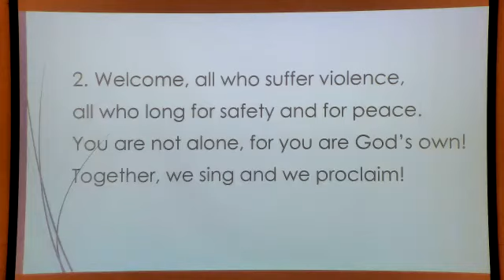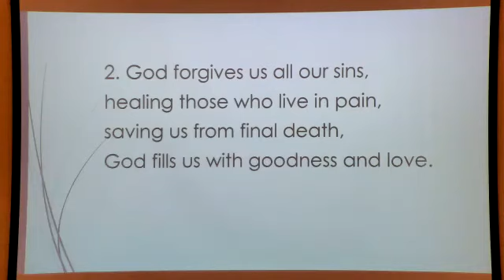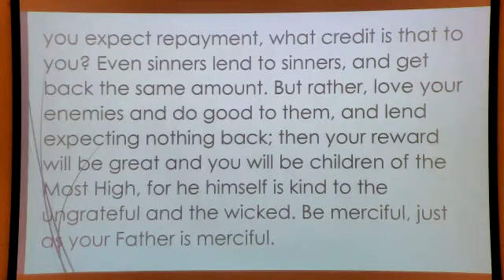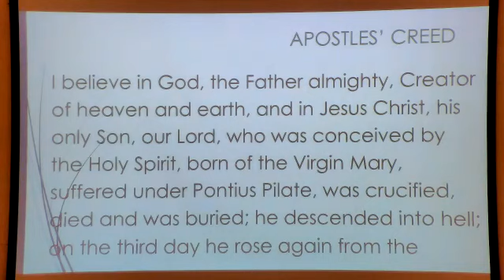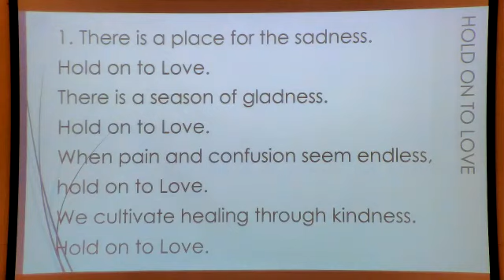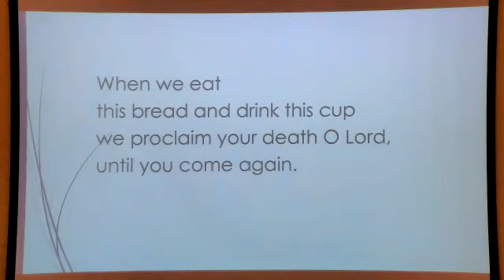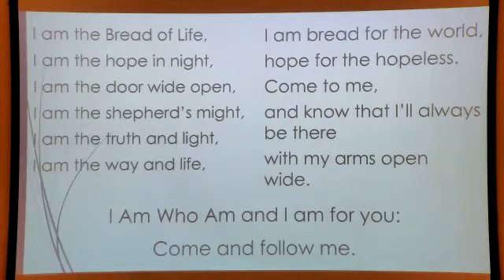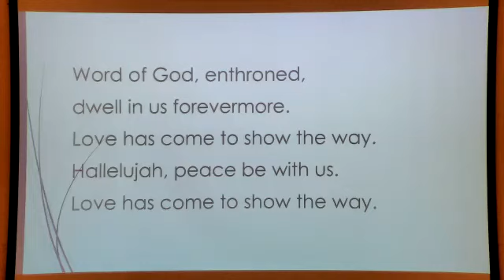7th Sunday in Ordinary Time - St. Charles Church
Portland, OR